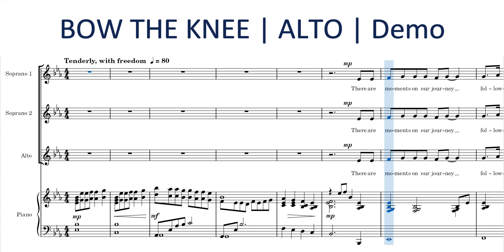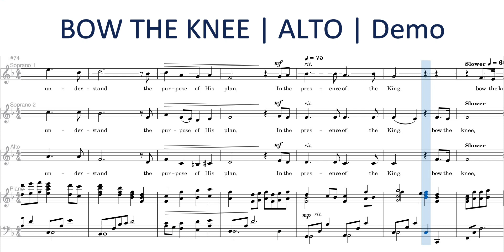Bow the Knee | Alto | Demo